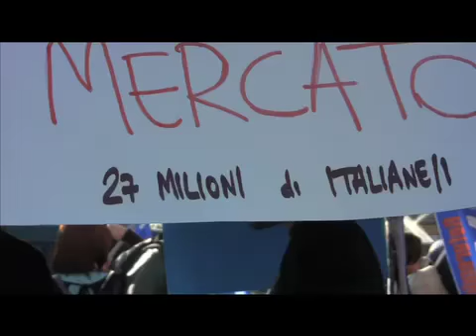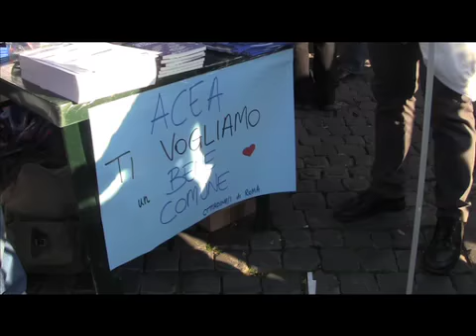In piazza per l'acqua bene comune. "Rispettate l'esito del Referendum"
- Roma. Il forum acqua bene comune promotore del Referendum del 12 e 13 giugno riscende in piazza a Roma per difendere la democrazia e le scelte popolari. "Sia a livello locale che nazionale viene disatteso l'esito del Referendum con cui 27 milioni di cittadini hanno detto no alla privatizzazione dei servizi pubblici" afferma Marco Bersani del Forum acqua bene comune. "Oggi lanciamo la campagna obbedienza civile, con cui si chiede ai cittadini di non pagare le tariffe locali che prevedono la remunerazione del capitale investito, norma abolita dal voto popolare" afferma un manifestante che aggiunge " questa è una battaglia per difendere la democrazia dai diktat della Bce, del governo Monti e dei partiti, affinché la voce del popolo, in questo paese, conti ancora qualcosa"
di Irene Buscemi